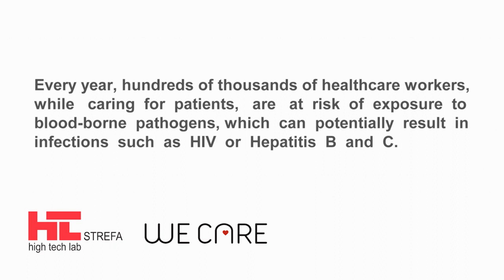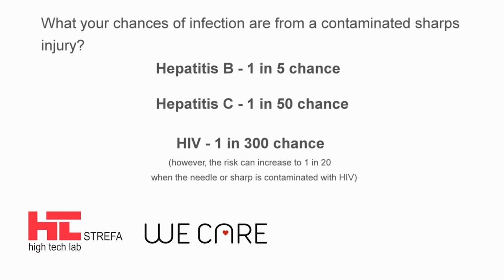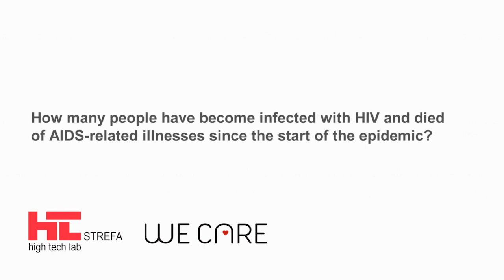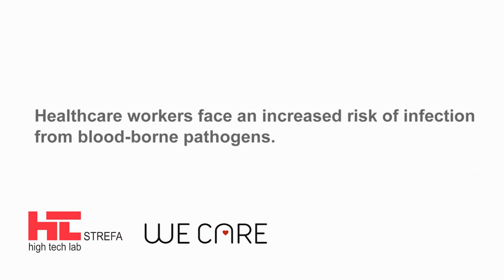HTL- STREFA - Sharps Injury Prevention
Every day while caring for patients, health care workers are at risk to exposure to bloodborne pathogens potentially resulting in infections such as HIV or hepatitis B and C. Sharp injuries can occur before, during or even after use of a sharp. Injury can affect you and your loved ones.
Sometimes, once is enough…

Needlestick injuries can be avoided by eliminating the unnecessary use of needles, using devices with safety features, and promoting education and safe work practices for handling needles and related systems. These measures should be part of a comprehensive program to prevent the transmission of bloodborne pathogens.

HTL-STREFA is committed to manufacturing safety products designed to reduce the risk of exposure to blood borne pathogens.

HTL-STREFA - We Care™